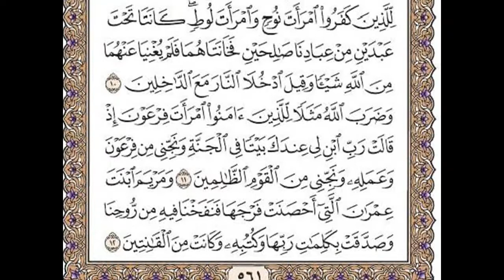سورة التحريم مكتوبة / ماهر المعيقلي Surah Tahreem Full II By Ra'd Al Kurd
هه‌موو سوره‌ی ته‌حریم به‌ ده‌نگی ره‌عدی كورد